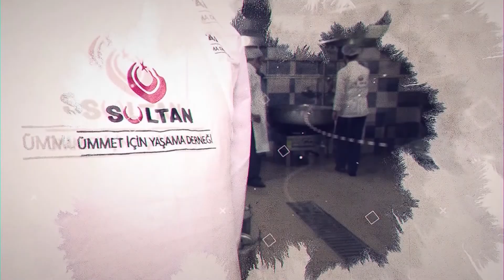Sultan Derneği İlmin Önemi - 7